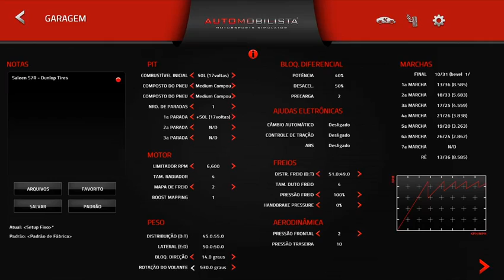GT Retro - FIA GT 2004 - 4th Round - Silverstone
Quarta e ultima etapa da temporada FIA GT 04 do campeonato Retro Racing.